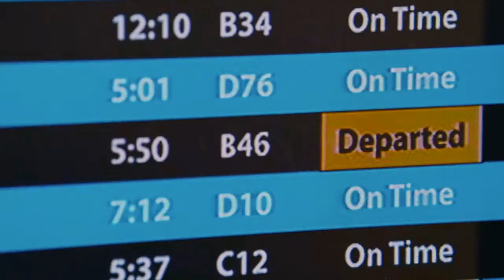Overscoring "LOVE" - Johnnie Guilbert 'Someone so damn amazing'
All the clips are from the movie 'Overscoring'